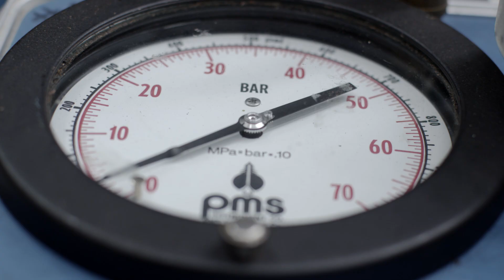Giant Ascent: Chris Sharma Free Climbs Huge Redwood w/ Help of Scientists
Check out the full story on Sharma in The Red Bulletin
In a quest to return to his climbing roots and to advance the understanding of California’s giant Coast Redwoods, Chris Sharma recently embarked on an unprecedented free climb in a Northern California forest glade.  Using only his hands and feet and protected from falls by a rope and harness, Sharma collected valuable data from a soaring Redwood, located in a city park in Eureka, to measure tree water status as an indicator of how it has been affected by the current severe drought. Red Bull worked closely with two UC Berkeley Tree Biologists in preparing for and executing this project.

The UC Berkeley tree biologists are currently developing funding to evaluate the impact of the current historic drought on redwood trees and forests in the Santa Cruz Mountains near the southern edge of the redwood range; a link to their fundraising site can be found here: win.gs/rgad